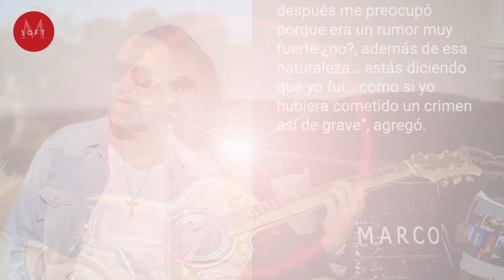¿Marco Antonio Solís REALMENTE estuvo en la cárcel?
Marco Antonio Solís ha sido el protagonista de un rumor que señala que estuvo en la cárcel, desde hace mucho tiempo, pero ¿es acaso esto real? y ¿por qué supuestamente ocurrió?, a continuación te lo contamos.